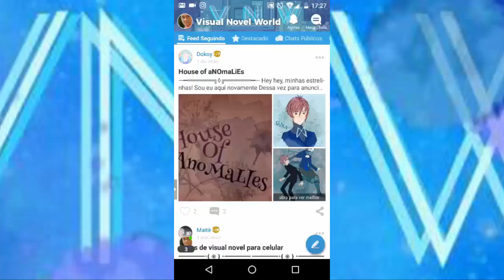Visual Novel World - Grupo de Amino de Visual Novel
Para vocês que são fãs de Visual Novel, aproveitem que tem um grupo do Amino voltando para esse público. No Visual Novel World, você pode trocar idéia com outros fãs pelo chats ou divulgar as imagens dos jogos do gênero na Pasta Compartilhada. Você também pode participar dos quizzes feitos por outros fãs. Gostou? Baixe o aplicativo do Amino e entra na Visual Novel World!